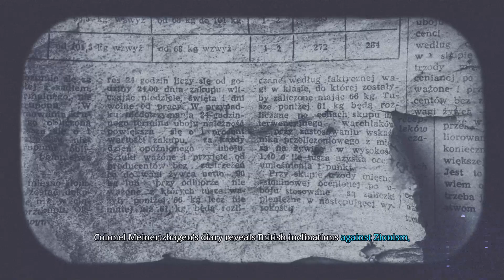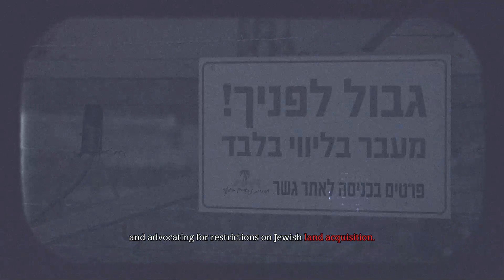The Legacy of British Complicity and the Rewarding of Terrorism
The waves of Jewish immigration to Palestine, driven by persecution in Europe, brought economic growth and prosperity to the region, benefiting both Jews and Arabs. However, the hopes of peaceful coexistence were shattered by organized violence orchestrated by figures like Amin al-Husseini, who incited riots against Jews with tacit British support.

Despite the Balfour Declaration's endorsement of a Jewish national home, British authorities harbored ambivalence towards Jewish settlement. Colonel Meinertzhagen's diary reveals British inclinations against Zionism, while Colonel Waters-Taylor encouraged al-Husseini's anti-Jewish riots to undermine Jewish aspirations in Palestine.

British rewards for al-Husseini's violence, such as appointing him grand mufti of Jerusalem, only emboldened further attacks. The pattern of terrorism culminated in devastating massacres against Jewish communities in 1920 and 1929, fueling the perception of Jewish immigration as a threat among Arabs.

The Shaw Commission's biased blame of Jewish immigration for Arab violence, coupled with calls to limit Jewish immigration, exemplified the British policy of rewarding terrorism. The Hope Simpson Report echoed these sentiments, portraying Arab apprehensions as justifiable and advocating for restrictions on Jewish land acquisition.

In essence, the British complicity in rewarding terrorism perpetuated cycles of violence and hindered prospects for peaceful coexistence between Jews and Arabs in Palestine. This legacy underscores the complex dynamics and challenges inherent in the region's history, shaping the course of future conflicts and negotiations.